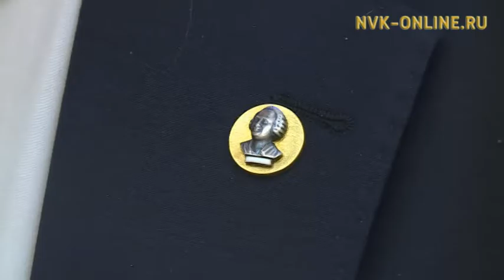Проект развития Стратегии-2030 рассмотрят на заседании Правительства РС (Я)